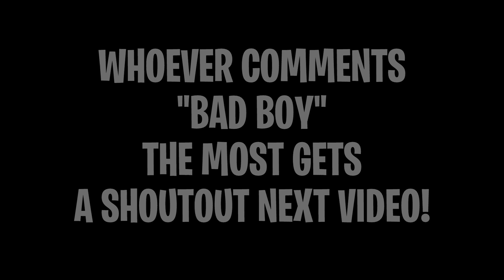Bad Boy 🥀 (Fortnite Montage)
✨ USE CODE “VORIANA” ✨

Tags (Ignore) :
controller sensitivity for fortnite,find perfect sensitivity fortnite controller,
wireless controller sensitivity fortnite,what controller sensitivity fortnite,
fortnite settings best pc,fortnite settings building pc,
fortnite best elite controller settings, best fortnite controller settings pc,